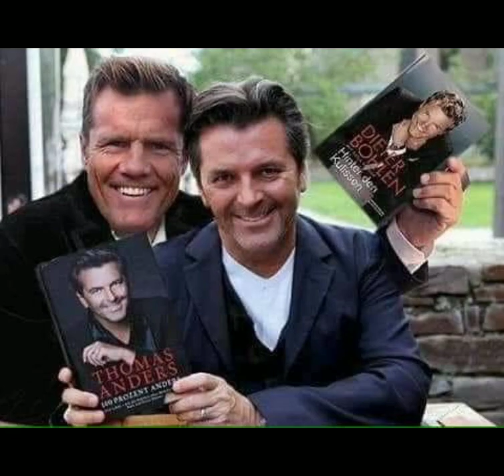MODERN TALKING /SMS to my heart